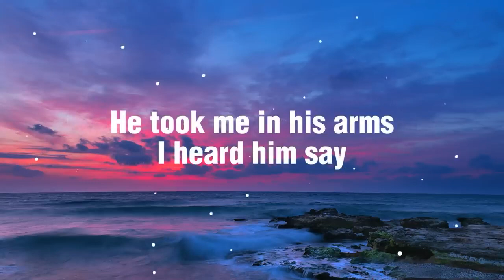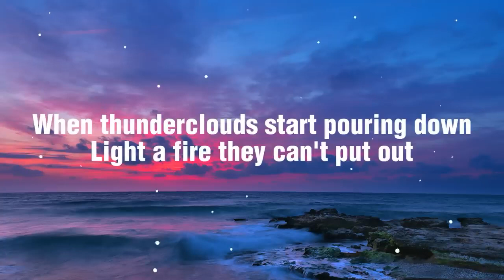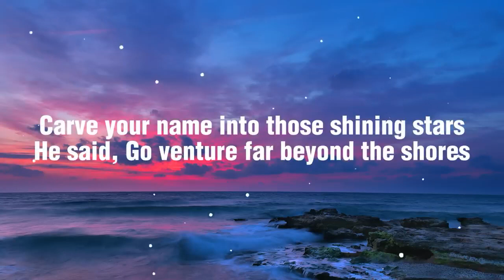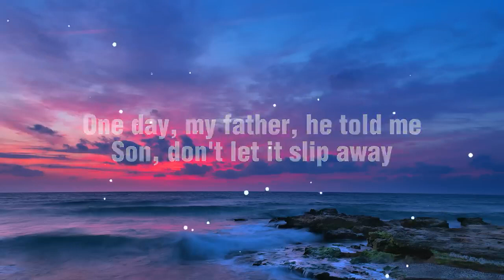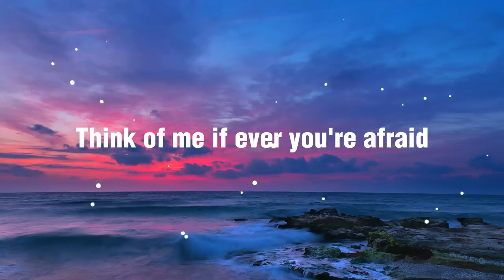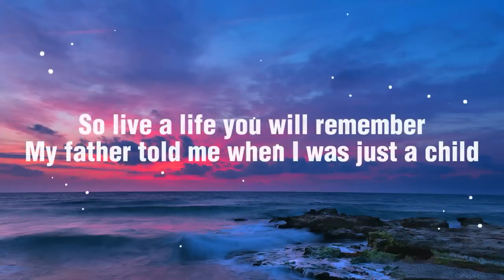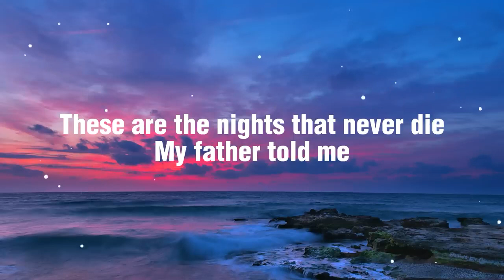The Nights - Avicii [Lyrics 450p] (Jul 3, 2023) [Full Song]